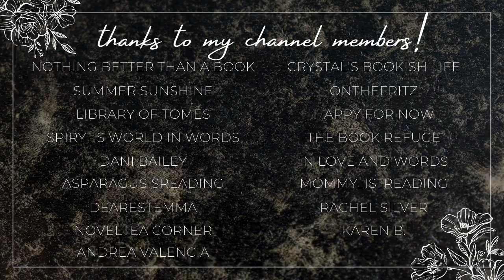may mid-month wrap up❤️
Hi yall!!❤️Here we have all of the books I have read so far in the first half of May! Let me know if you have read any of these books, or if you plan to!

✨BOOKTUBERS MENTIONED✨

xoxo Ava💕